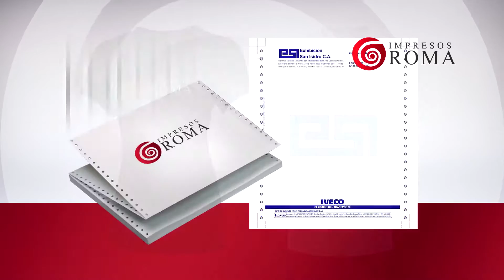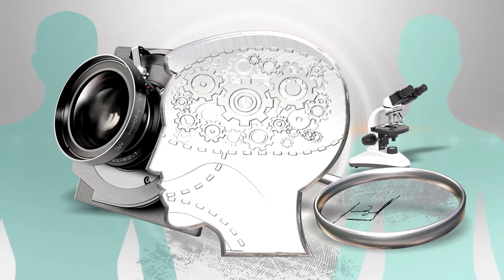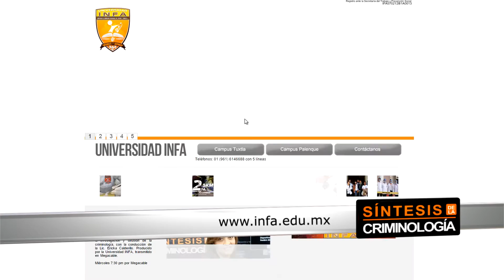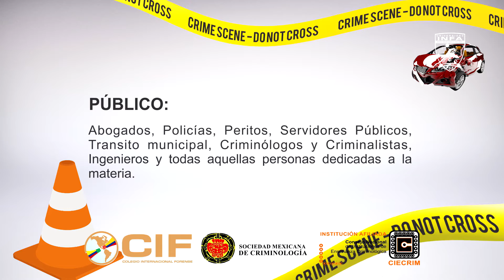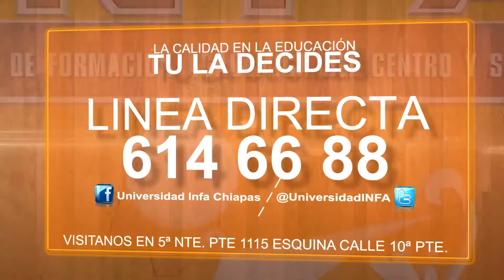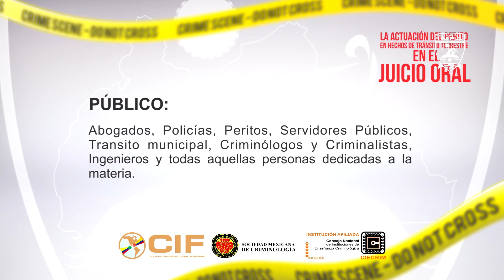Síntesis de la Criminología: La Actuación del Perito en Hechos de Transito